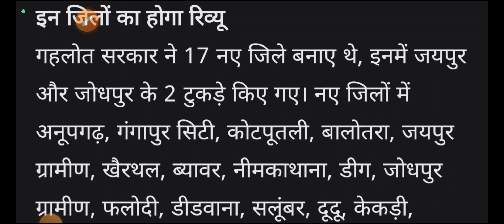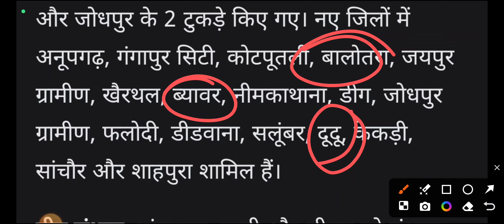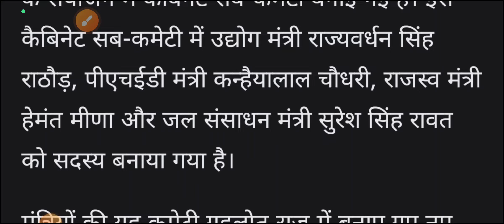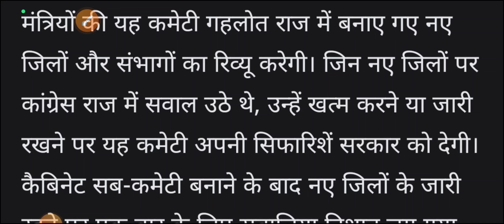नए जिले होंगे खत्म फिर से होंगे वहीं पुराने जिले भजनलाल सरकार का फैसला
राजस्थान में नए जिलों को लेकर खबर राजस्थान में जिले कितने राजस्थान के नए जिलों का क्या होगा राजस्थान में कौन-कौन से जिले हैं राजस्थान के नए जिले राजस्थान के पुराने जिले नए जिले को लेकर राजस्थान में मुख्यमंत्री की कमेटी नए जिले को लेकर मुख्यमंत्री की घोषणा